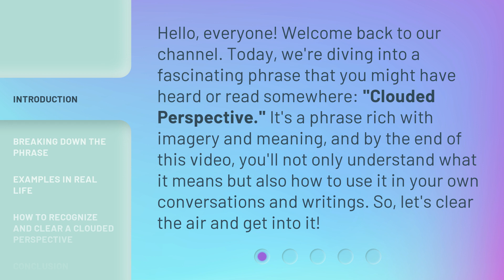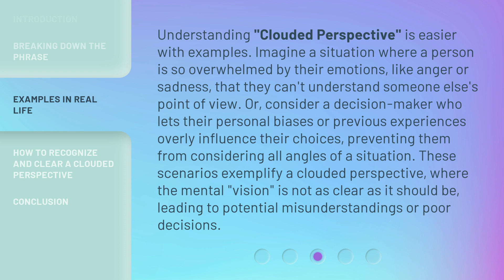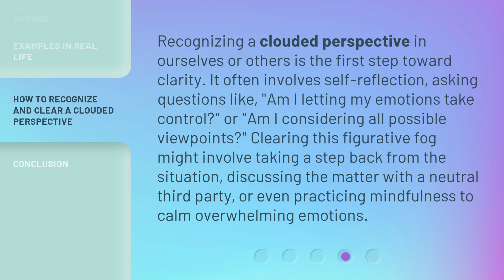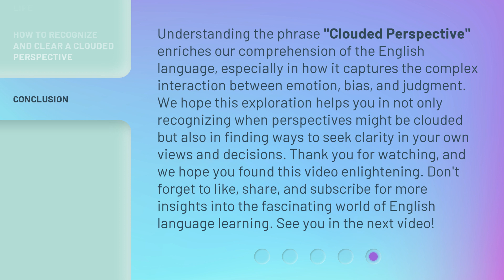Unveiling the Fog: Understanding "Clouded Perspective"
Unveiling the Fog: Understanding the 'Clouded Perspective' • Join us as we delve into the concept of 'Clouded Perspective' and gain a deeper understanding of how it affects our perceptions and decision-making. Let's clear the fog and see things in a new light!

00:00 • Introduction - Unveiling the Fog: Understanding "Clouded Perspective"
00:36 • Breaking Down the Phrase
01:18 • Examples in Real Life
01:59 • How to Recognize and Clear a Clouded Perspective